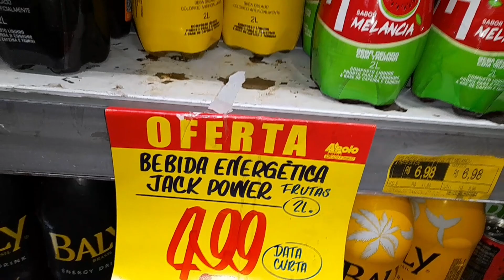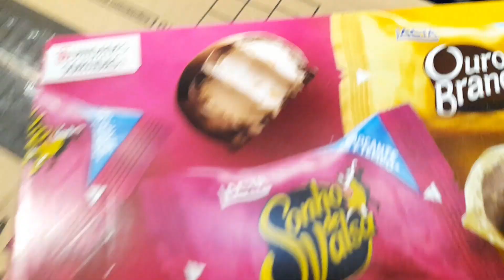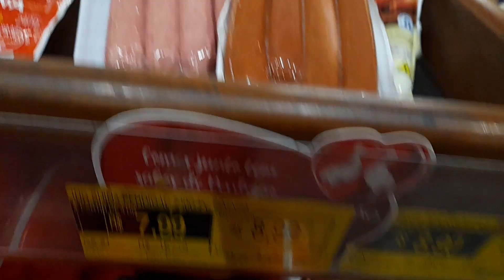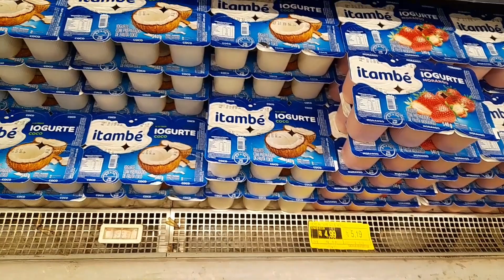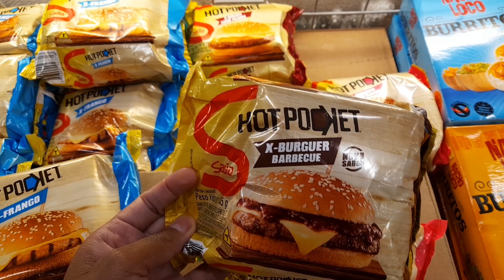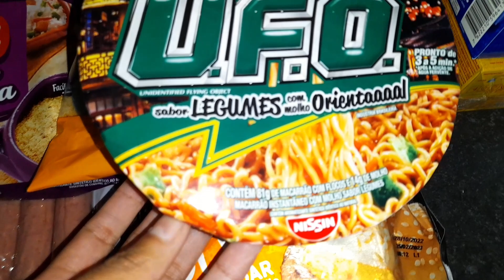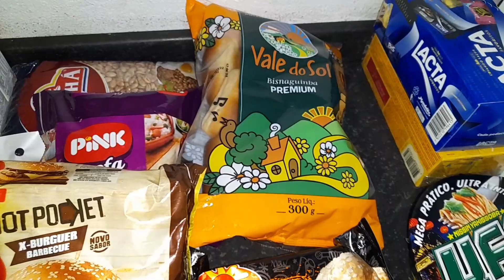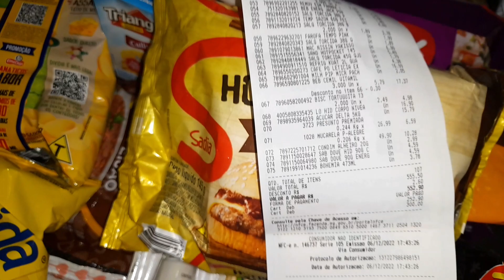Compras de Supermercado /Aconteceu algo que mudou meu dia😳😳Valores e Produtos mostrei tudo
Fala meu povo vos hoje fazer a compra do mês no supermercado APOIO mineiro, onde sempre faço minhas compras mensais, acompanhe nosso vlog no mercado, mostrarei produtos comprados e valores gastos, veja tbm.o que mim aconteceu.